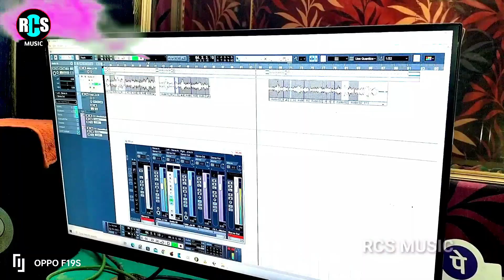Holi_विडियो_2023 Special Song Holi होली_गीत जोजीरा सा रा रा रा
Holi_विडियो_song 2023 | देवरा ढोरी रंगता | Devara Dhori Rangata Holi_Video Babbu Deewana Holi song
2023 Holi_विडियो_Song देवरा_ढोरी करिया कईले बा Devara_Dhodi Kariya Kaile Ba Chandan kumar holi
2023 का सबसे दर्दनाक Holi_विडियो_Song Band Karke Godrejawa Me Ge | Babbu Deewana Holi Song
2023 holi_विडियो_song होली मे बुढवा भतार Holi Me Budhawa Bhatar || Puja_Priyadarashni New Holi video
2023 New Holi_विडियो स्पेशल_सांग || Holi Song होली_गीत | Holi Song
2023 Holi_विडियो_Song देवरा नाश करेला Devara Nas karela New Holi Song video Pawan_singh Holi Video Song
Holi Video special song Bhojpuri New Holi Song Raju English Holi Song
2023 Holi_विडियो_Song || लहंगा लासार होली_गीत Lahanga Lasar Holi Song Raju English Holi Song
होली स्पेशल 2023 विडियो सांग New Holi special Song#Khesari_lal_yadav_Letest Holi Pawan_singh song
lahnga_Louk_ho:jaai

2023 Holi_विडियो_Song लसर फसर होली गीत Lasar Fasar Holi Geet holi_video Song #Lahanga_Lauk_Ho_jaai Khesari_lal_yadav_Letest holi video 2023
2023 Holi_विडियो_Song || मलिया के होली Maliya Ke Holi || Ranjeet_chitrangan Holi Song
2023 Holi_विडियो_Song फचर फचर होली सांग || Fachar Fachar Holi video Song
2023 Holi का सबसे दर्दनाक विडियो_आंग || होली मे मर जईबउ गे Holi Me mar kaibau ge Holi Song

Album:- Devara Dhodhi Rangata
Singer :- Babbu Deewana
Lyrics Rohit Premi
lable :- RCS MUSIC
Producer:- Ranjeet chitrangan

बेलनवा
HD_विडिओHoli Song 2023 धीरे धीरे डालीह देवरु Dhire dhire dalih devaru#Ranjeet Chitrangan Holi Song
Dhire se rangawa Dal a Devaru
Bhitra lagela pala re
Baiganwa ke khet me
2023 holi Song
Holi ke gaana
holi 2023
2023 holi geet
New Holi video
New Holi Song 2023
Holi 2023
Khesari lal Yadav holi 2023
Khesariya holi
Pawan singh holi 2023
Khesari lal new holi video
Khesari lal Yadav video holi
Pawan singh holi video
Pawan singh Video holi
Shilpi raj holi 2023
2023 holi Song
Holi ke gaana
holi 2023
2023 holi geet
New Holi video
Holi 2023
Khesariya holi
2023 holi Song
Holi ke gaana
holi 2023
2023 holi geet
New Holi video
Holi 2023
Khesariya holi
2023 holi Song
Holi ke gaana
holi 2023
2023 holi geet
New Holi video
Holi 2023
Khesariya holi
2023 holi Song
Holi ke gaana
holi 2023
2023 holi geet
New Holi video
Holi 2023
Khesariya holi
2023 holi Song
Holi ke gaana
holi 2023
2023 holi geet
New Holi video
Holi 2023
Khesariya Asho ke dalalka